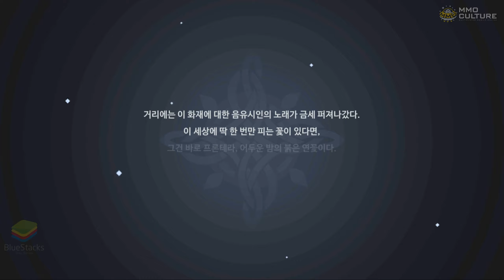Ragnarok Origin (KR) - Korean server starting gameplay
Game video for Ragnarok Origin.